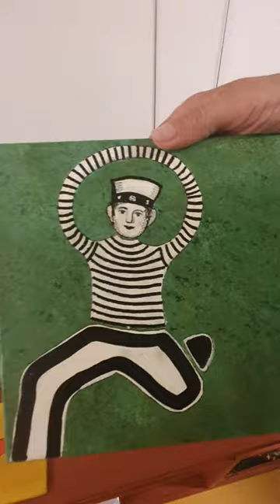LEO GREENFIELD & WIEBE BEREZA @OCHREDFERN 32 BOTANY RD ALEXANDRIA,SYDNEY AT THE EXHIBITION 2NIGHT!🎨🎨